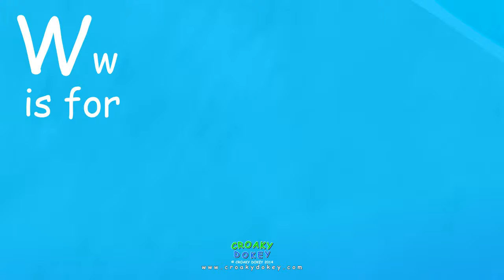Ww is for WHALE ( Killer WHALE )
Introducing SHAMOON, the frindly Baby Killer Whale.

THANKS TO:

Planetjazzbass